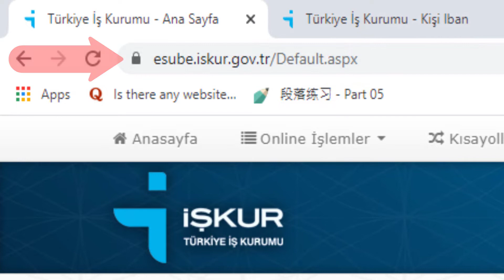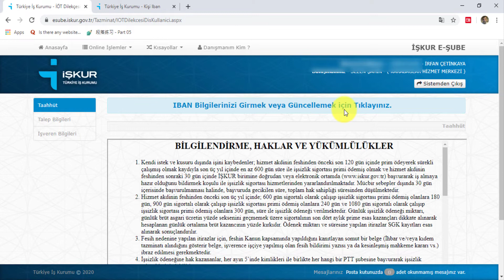İŞSİZLİK MAAŞI İBAN KAYDETME VE PTT'YE GİTMEDEN İSTENİLEN BANKA HESABINA YATIRMA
Bu videoda işsizlik maaşı alan kişilerin işkur üzerinde ibanlarını nasıl kaydedeceklerini anlattım.

Teşekkürler.